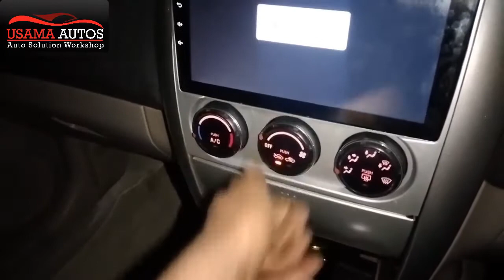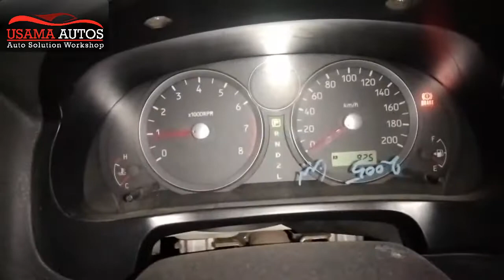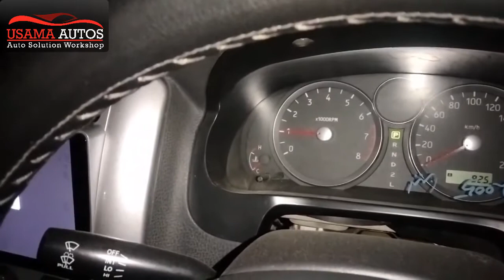Suzuki Liana Manual To Automatic M13 Installed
in this video we will be showing  that we had converted from manual to automatic M13 working fine and the customer is also very satisfied

installed by Standard + Scanning system attached to check out Every problem or Fault codes  and Easy Auto gear shifting work done without jerking and vibration
Fuel economy is also improved

Gear Swap liana  manual to Automatic
Engine Swap liana
Suzuki liana manual to Automatic conversion